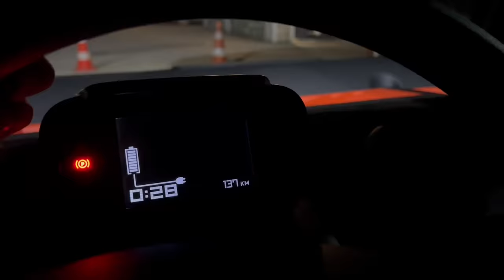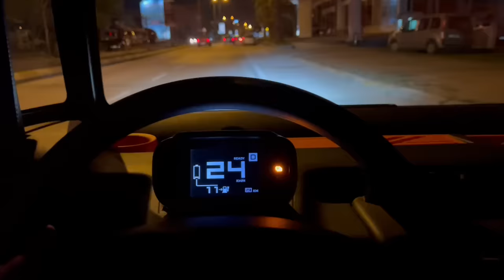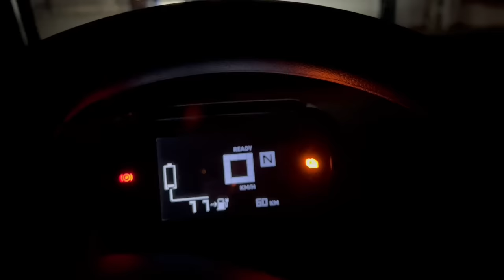0 KM CİTROEN AMİ TOP SPEED DENEDİK! UZUN YOL VLOG | 8HP MOTOR 75 KM MENZİL | POŞETLERİ SÖKTÜK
Instagramda 54passatb8 hesabına hepinizi beklerim orada 53.6 bin kişiyiz.